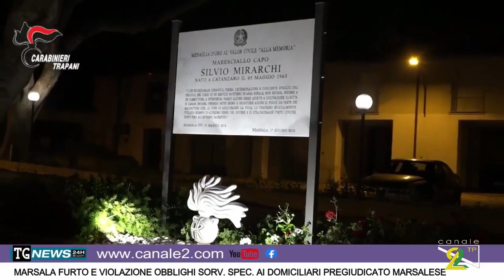TG NEWS 19 DICEMBRE 2022 Siamo LIVE sul sito canale2 com, lascia un like nelle nostre pagine social